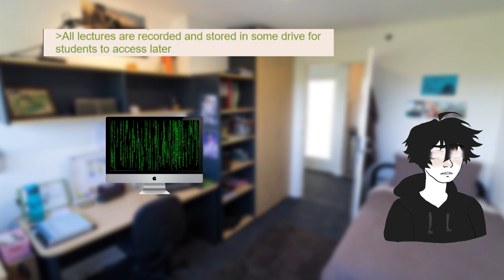Anon skips online lectures but records them | 4chan Greentext Animations